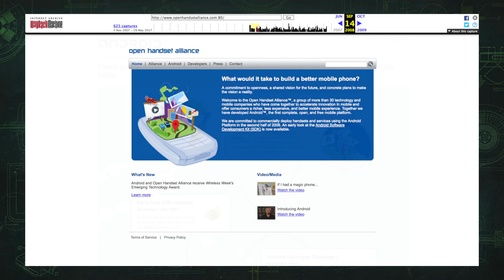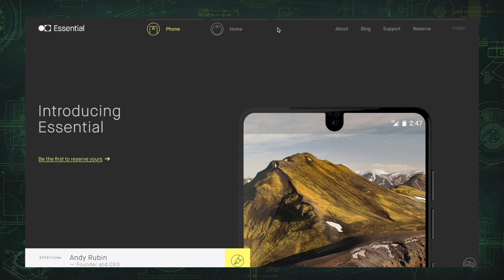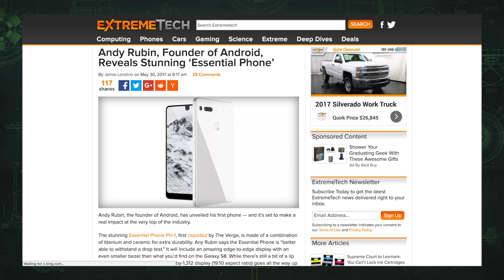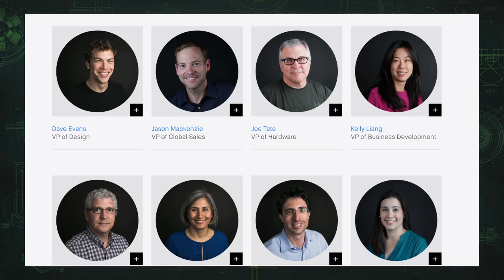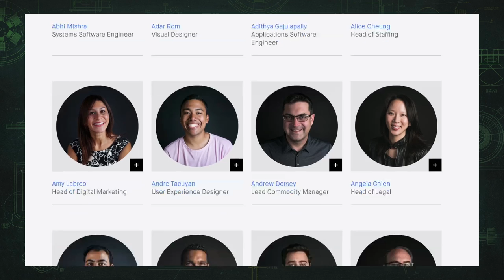Essential Phone Impressions: Middling Magnetic Minimalism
The father of the Android platform just announced a smartphone, which is kind of a big deal. It's called the Essential Phone – not just because Andy Rubin wants you to think it's indispensable, but because it represents the essence of what Rubin believes a smartphone should be: personal, open, premium, helpful and simple. The Essential Phone PH-1 was built to correct some of the problems Rubin says Android created, with an open ecosystem and intuitive software wrapped in a drop-resistant ceramic/titanium body bearing a magnetic attachment port for accessories. Also, no Essential Phone would be complete without an Essential Home to go along with it; in addition to its smartphone showdown, Essential will be going head-to-head with the Google Homes and Amazon Echoes of the world. But such lofty ambitions sometimes bamboozle those who should remain skeptical – especially given the crowded graveyard of tech companies who's walked this path before. So how excited should you be for the Essential Phone? MrMobile won't know for sure until he gets a device in his hands; until then, join him for some early impressions from afar!

[FURTHER READING]

[MUSIC]

[SOCIALIZE]